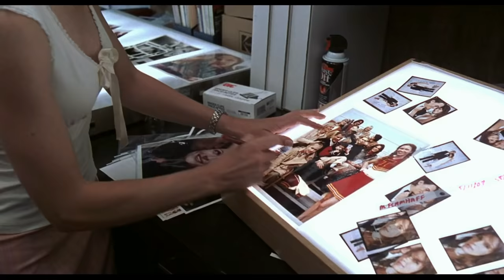13 Going on 30 (Girls dancing on Pat Benatar - Love Is A Battlefield)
13 Going 30 (2004)